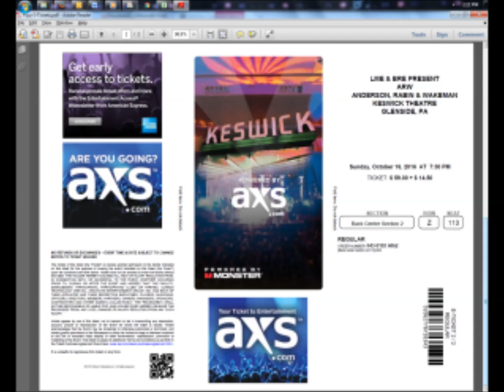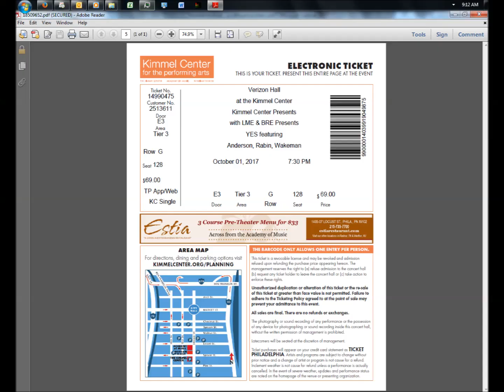Yes Proto: 1968 - Hans Christian Anderson (Jon Anderson) - Sonata Of Love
Yes Proto
--Date: 1968
--Artist: Hans Christian Anderson (Jon Anderson)
--Song: Sonata Of Love